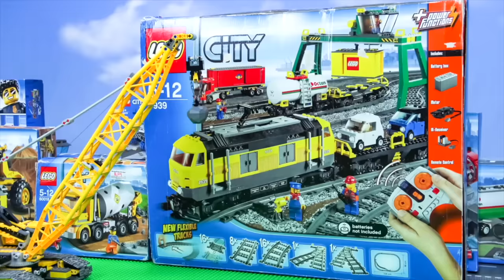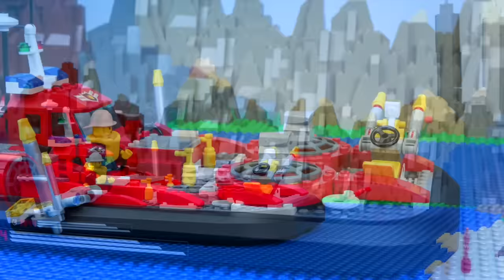Police Car Stop Motion Film for Kids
Hi Parents. All Toys are bought by myself. This video is supposed to review and show the toys functions in an entertaining and family friendly way.